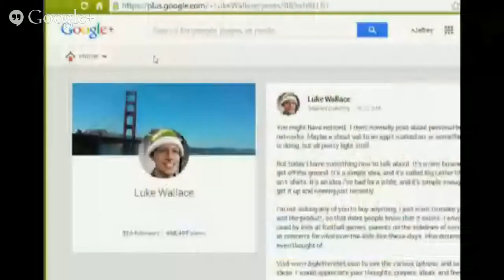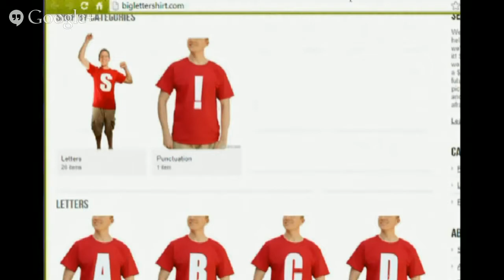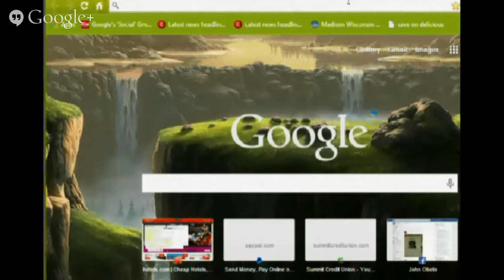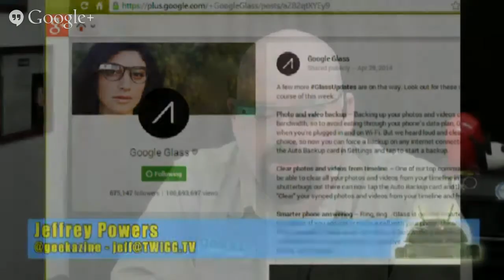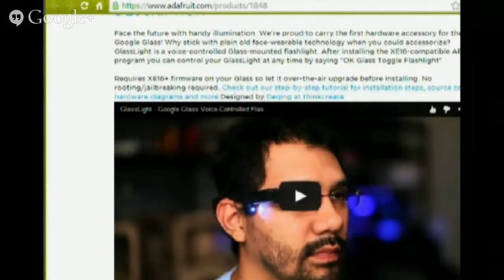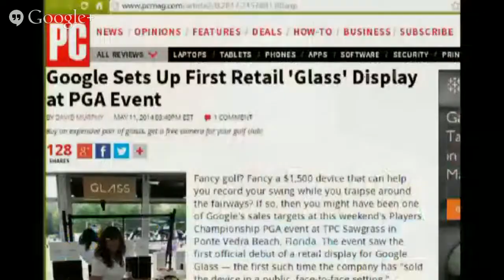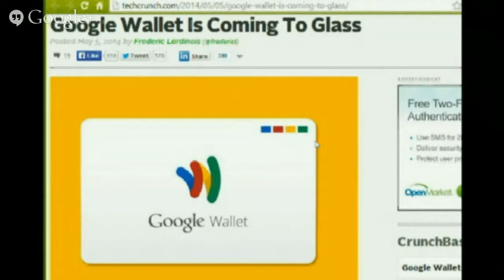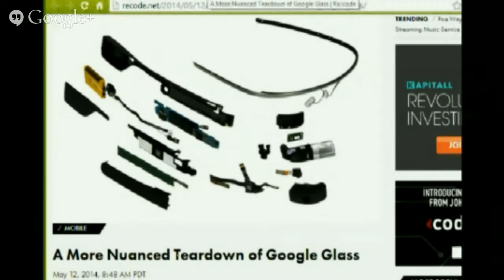TWIGG #40: Google Glass only $80?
This week, we look at the most recent teardown of Google Glass to find out the device is only $80. So why is the device still $1,500?

Luke shows off his Kayak trip, Jeff talks about New York at TCDisrupt.